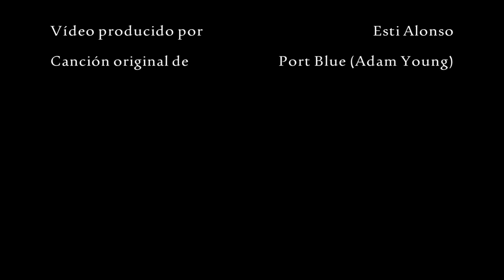2015 Gazte Klik. Artelan aukeratua / Obra seleccionada: Vitoria-Gasteiz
Estibaliz Alonso Armesto. Artelan aukeratua/Obra seleccionada.